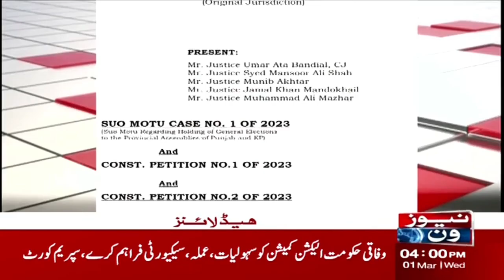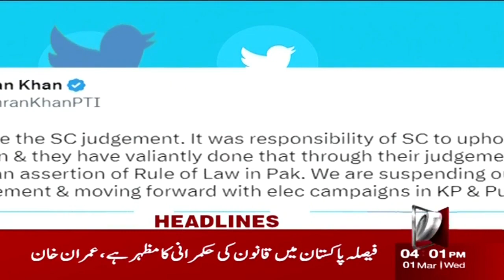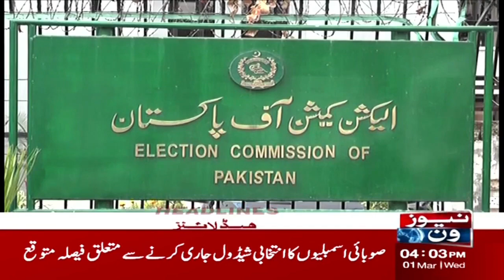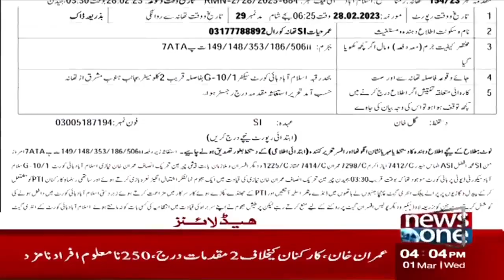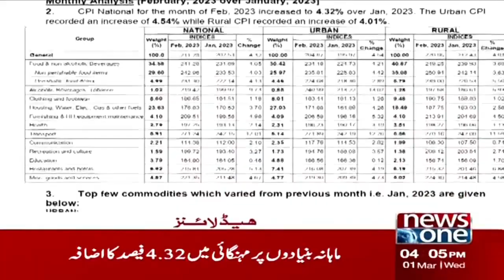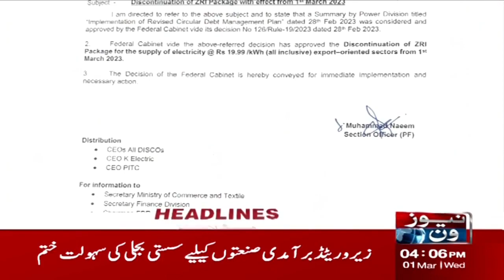4 PM Headlines | Supreme Court Big Verdict Today | Election In 90 Days | 1-March-2023| NewsOne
4 PM Headlines | ٰ | Supreme Court Big Verdict Today | Election In 90 Days  | 1-March-2023| NewsOne